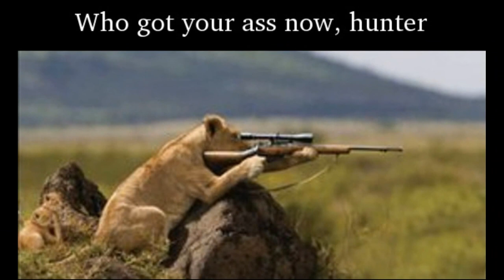Cats & Guns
Funny images with cats and guns.